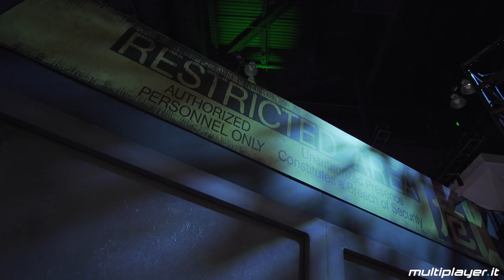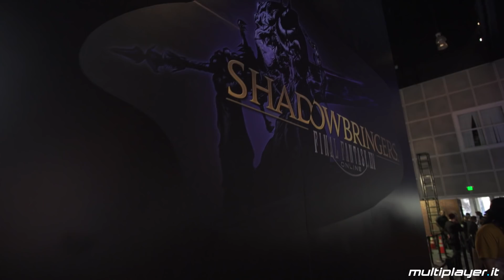E3 2019: Giro Stand Square Enix tra Final Fantasy 7 Remake e Marvel's Avengers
Il nostro prode e valoroso Alessio Pianesani torna in video per un altro giro stand tra i vari padiglioni presenti all'E3 2019: questa volta è il turno di Square Enix!